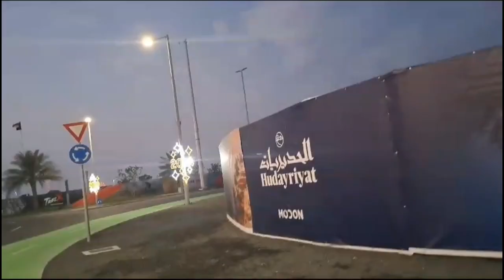ghr kiun wapis aanna pra😒|Hudariyat beach🏖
Y O U T U B E C H A N A L

⭐See u around here ,or next video follow me ❤️